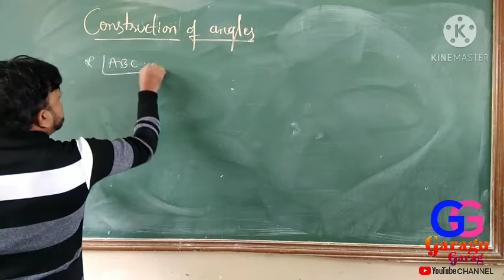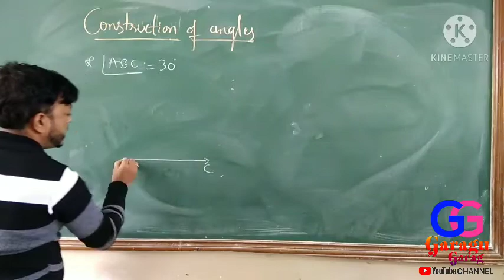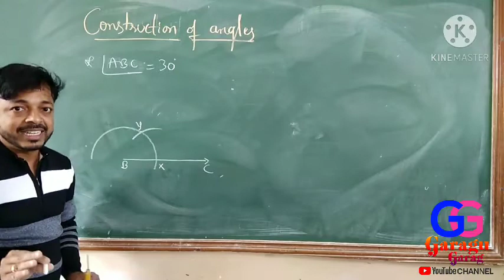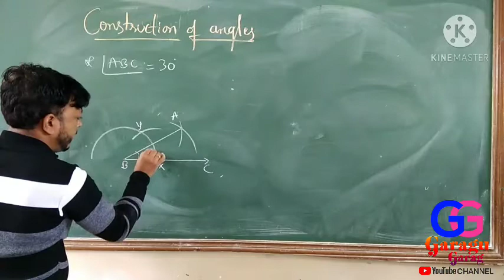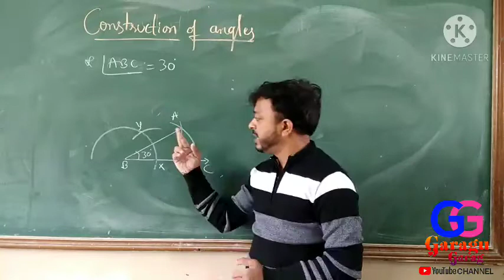CBSE-State-ICSE-8th maths-construction of angle 30 without protractor - using compass-Garagu Garag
I am not owner of content which is used in my video all resources like picture or video from Google or any other helpful site which help used to explain our video nicely or deeply so credit to my all work to Google or any site. If I used any other others content then i will definitely credit to him thanks I hope understand me if I used some content in my video thanks again to all owners.